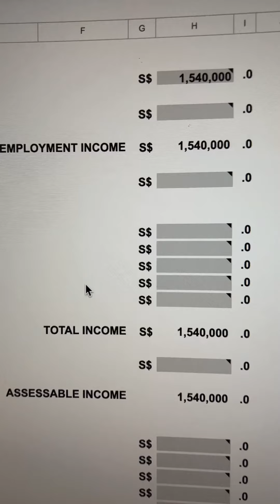What is the cost of marketing to being a president in Singapore 2023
Tharman Shanmugaratnam has been elected the ninth President of Singapore.